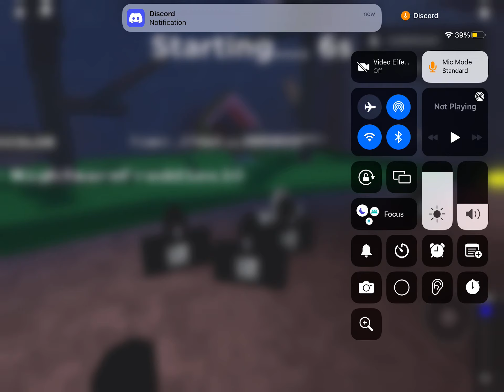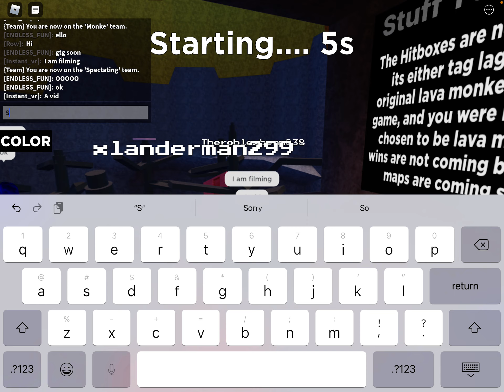A normal video of me playing gorilla tag￼